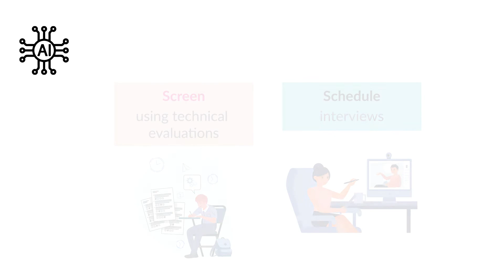AI powered Applicant Tracking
Drive Analytics case study in NLP and AI. This solution is in the domain of Applicant Tracking and Hiring. Our AI solution reads and analyses job requirements, understands several formats of resumes and matches requirements to profiles effectively. It is state of the art and it has a patent pending application to back the work.